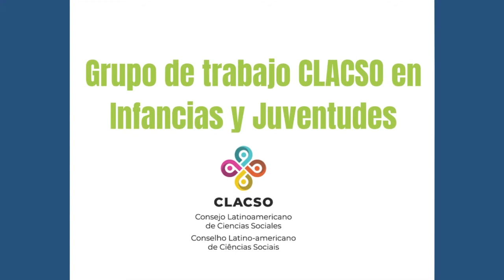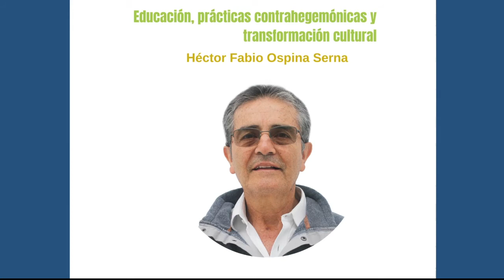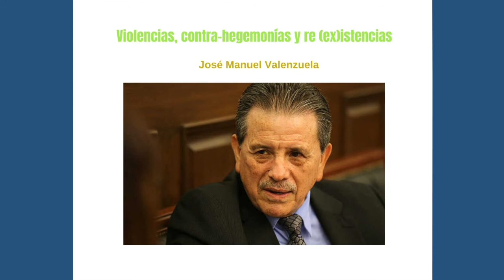Programa de Investigación Postdoctoral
Campo de Investigación